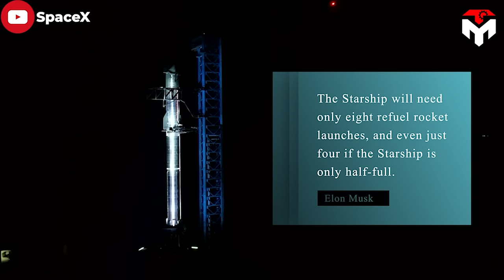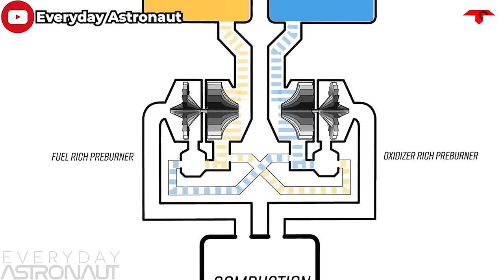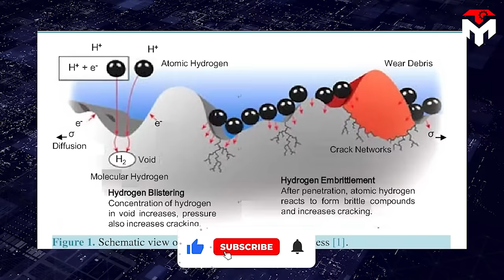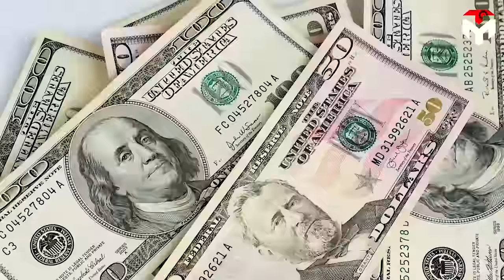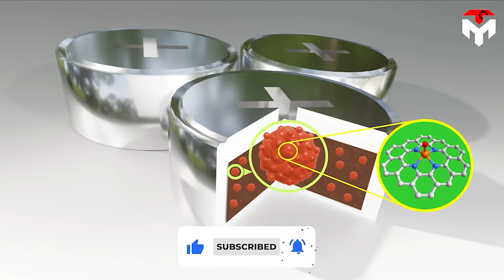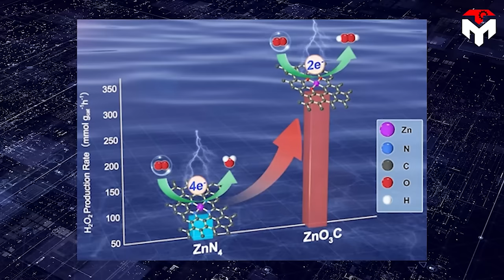Genius! SpaceX Starship new Fuel & Refueling method, never seen before...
3:03 The refueling process begins with the launch of a partially fueled Starship from the Earth's surface.
5:06 While this refueling concept offers a fresh perspective and potential advantages, there are still several issues that need attention and resolution for a more successful outcome.
7:06 Finally, how many launches will SpaceX need to refuel a Starship to the moon and Mars?
9:46 For the Starship, SpaceX is switching to methane, which as fuel is somewhere between hydrogen and kerosene.
13:52 So, how will SpaceX produce methane on Mars?
1) SOURCES OF IMAGES AND VIDEOS
“If you want to go fast, go alone. If you want to go far, go together.”
Many of us have certainly heard this quote, but have you ever thought that this also applies to the journey of rockets?
Indeed, as powerful as SpaceX's Starship may be, it won’t be able to make it all the way to the Moon, nevermind Mars, all by itself.
To get into orbit and then continue its journey, each Mars- or Moon-bound Starship will have to meet up in orbit with its brethren in order to fuel up for the journey beyond Earth.
This is also the biggest challenge for the Starship program.
So, how exactly do they fuel each other?